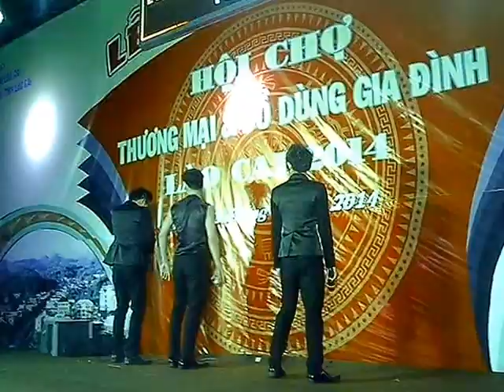Nguyễn Hữu Có_long dau tinh phai_dt0965620689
Nguyễn Hữu Có_20/06/1989